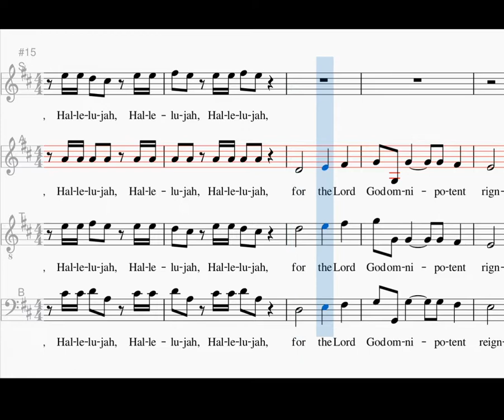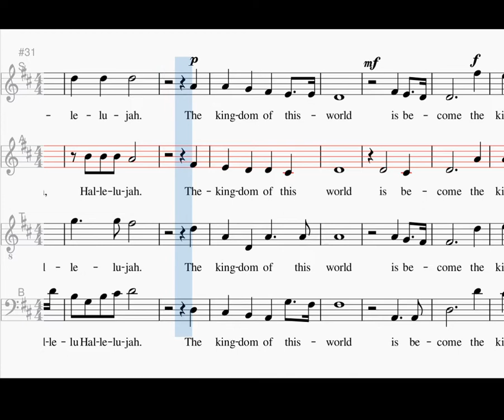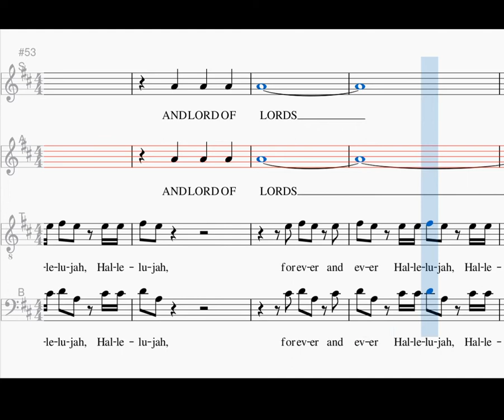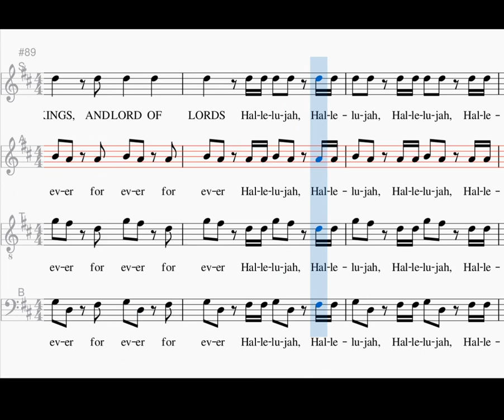Hallelujah, alto, ch 44, Messiah, HWV 56, G.F. Händel